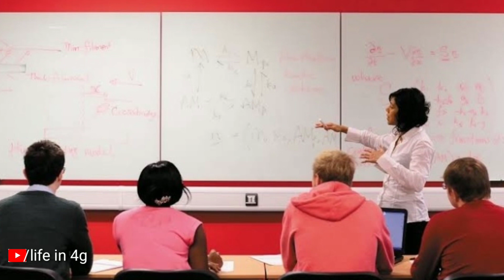ভালপোৱা চিৰদিন টিকাই ৰখাৰ 3 টা উপায় | 3 tips to keep your loving relationship forever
Hellow friends, ভালপোৱা চিৰদিন টিকাই ৰখাৰ 3 টা উপায় | 3 tips to keep your loving relationship forever | life in 4g

Tips for your love life

মোৰ 2nd channel টো visit কৰিব পাৰে য'ত মই Study tips আৰু Motivational video বনাও, আশা কৰো আপোনাৰ ভাল লাগিব ৷

Relationship tips | Love Tips |  Motivational story